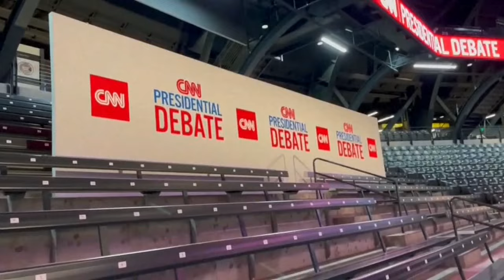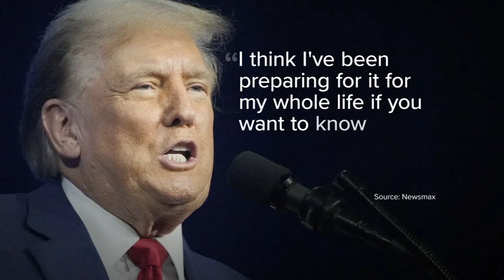1st Biden-Trump debate taking place tonight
When President Joe Biden and former President Donald Trump face off in Thursday's presidential debate, it will be a replay of 2020, but at the same time, much different now in 2024.